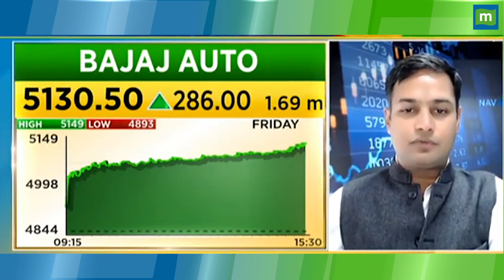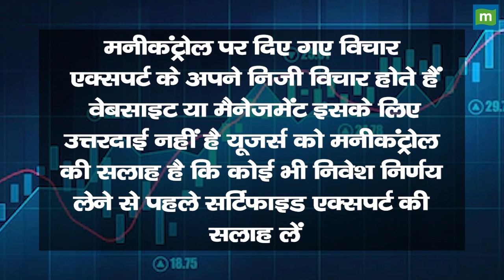Bajaj Auto Share Price: इस लेवल तक जा सकता है शेयर || Hot stocks || stock to invest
MarketsWithMC | Bajaj Auto Share में जानें निवेश को लेकर क्या है Experts की राय. जानें किन levels पर करनी चाहिए आपको खरीदारी और क्या है Target Price और जानिए किस Strategy के साथ इस Stock में पैसा कमाया जा सकता है. देखें वीडियो.